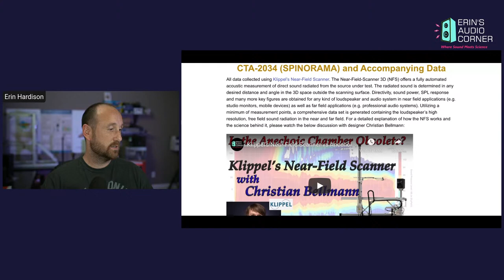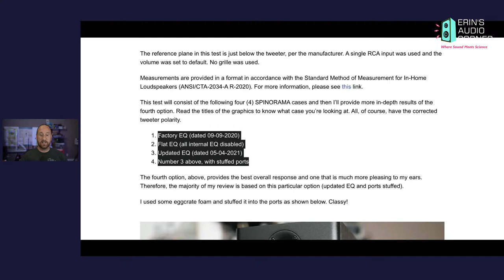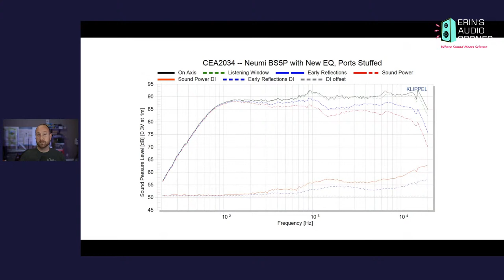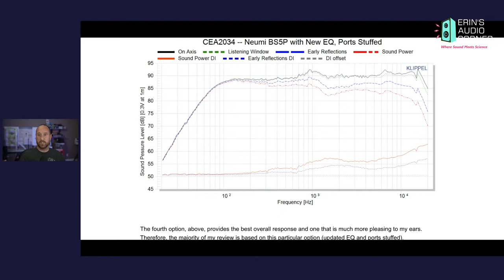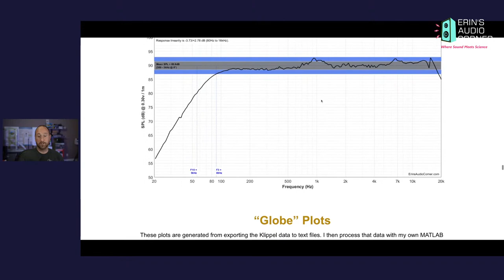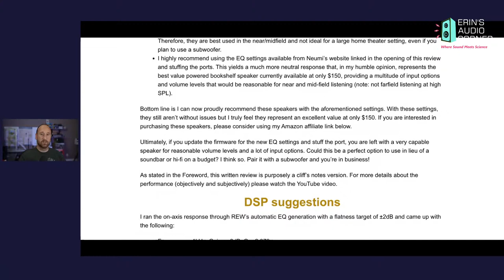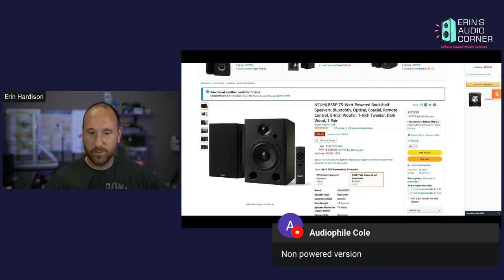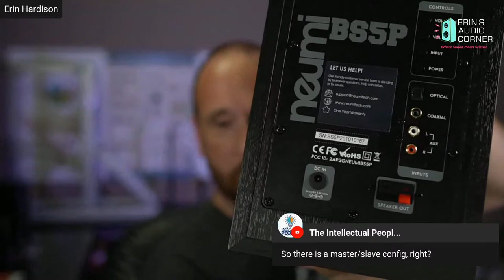LIVE REVIEW! Neumi BS5P, Take Two! || Killer Budget Speaker.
Feel free to give me a thumbs up or thumbs down.  Not everyone will like this but I hope it's useful for a lot of you.